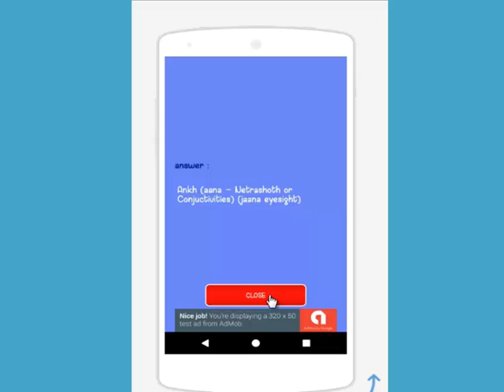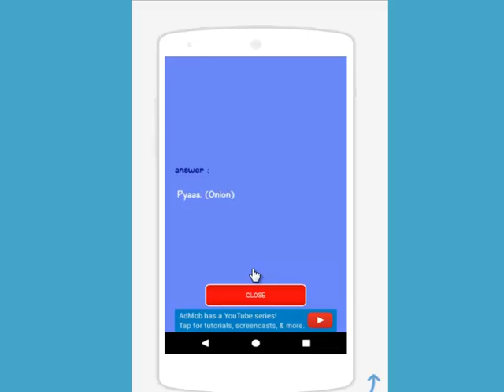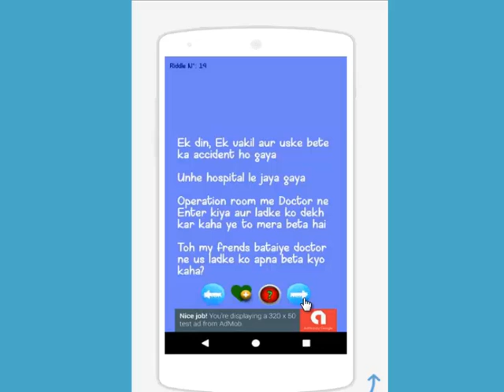Riddles Hindi For Android Phone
downlaod now for free:
Riddles Hindi For Android Phone "Riddles Hindi " is apps for android devices Contains 20 Riddles about public